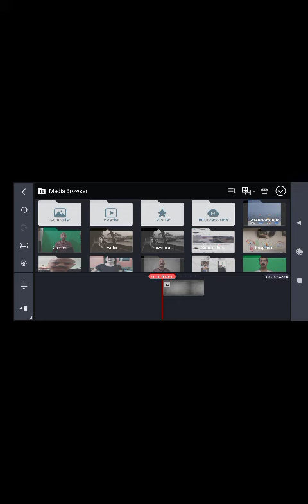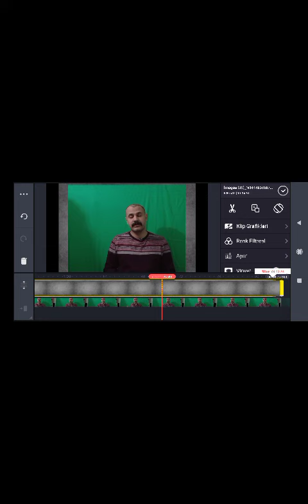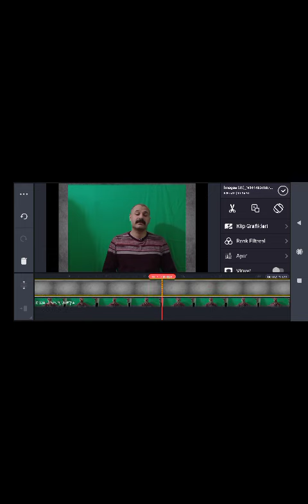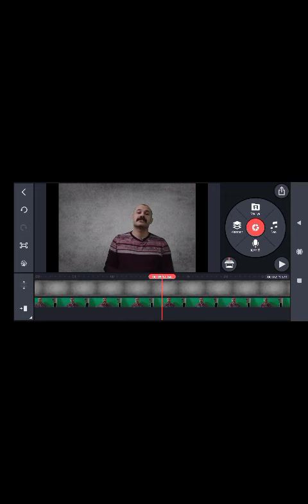KineMaster Yeşil Perde Arka Plan Silme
Yeşil perde kurmak isteyenler için pratik bir çözüm, özellikle fazla program bilgisi olamayanlar için KineMaster tam kullanılabilecek  bir program.Basit ve mobil kullanım için uygun.Yeşil perde arka planlarını silip üstüne arka plan değiştirme işi çok basit.